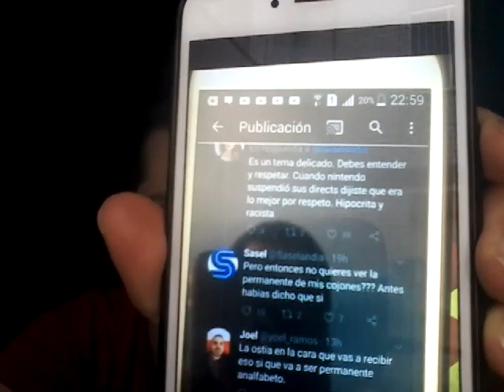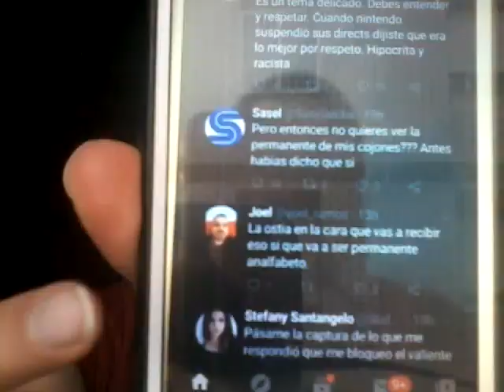🔴 EL MANCO DE ESPARTA (saselandia) EN: 😑 DISLIKE Y FUEGO 😑 Sgtoskitar93 - sasel - Sega - Twitter